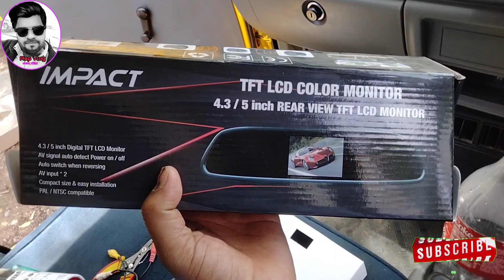आज गाड़ी का बेक कैमरा हुआ खराब,,😔 इस्क्रीन भी गई इतना मंहगा खर्चा हो गया जरा सी